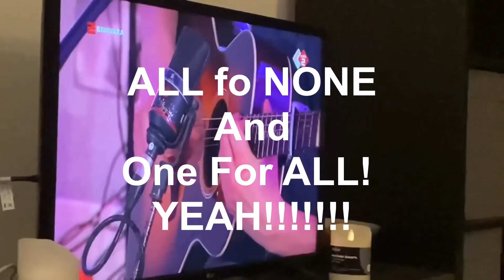Lorrèn Blackbird. See modified desciption.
Camera/Mounting/Video Editing/Idea: Pina Jones.

Yo People!

Do not think that I take all the love that comes to me for granted: I certainly value this and appreciate it very much!

Tiny.One/BackstageAtINXS
Tiny.One/PeterKoelewijn

Follow Me that Thou shalt resign THEN because Thou art fallen into the disfavor of the blessed, sinful folly of Pina Jones!

(Artists don't exist: These are PEOPLE! Idols? Only human. I'm only HUMAN!
I prefer not to use the word fan. That creates such a distance).
Also check the pinned reaction of this clip and all reactions to it and all reactions for an even more complete, complete, image if you like and thank you!

Salient detail/A chunk of serious information:

I have a very broad taste in music. I love The sound of music music (that musical) to hard rock and everything in between.
I'm a bit more picky when I speak Dutch. I can't appreciate everything about Dutch music. I usually don't like the carnival music.

PinaJones.nl

pinajones.net

Erwina.nl